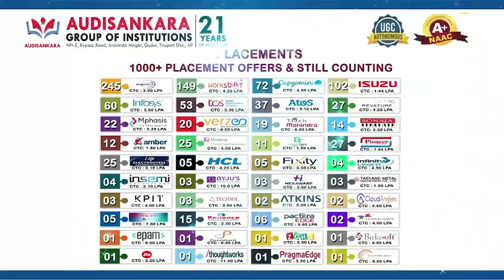ఆడబిడ్డ పుట్టింద‌ని...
- న‌డి రోడ్డులో వదిలేసిన క‌సాయి త‌ల్లి
- అమ్మా...నేనేం పాపం చేశా...?